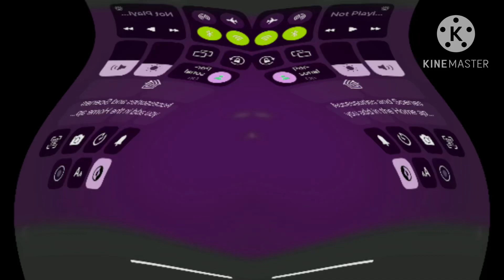Toyor Baby Fcb confusion